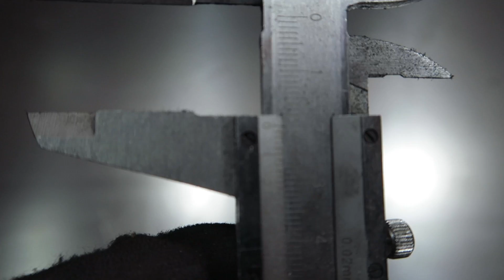Mesita para el Taller